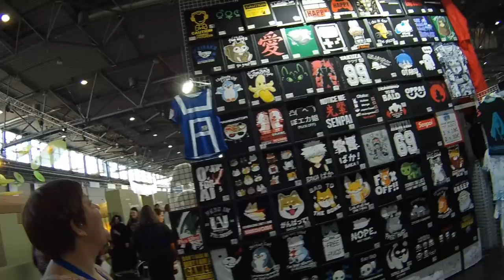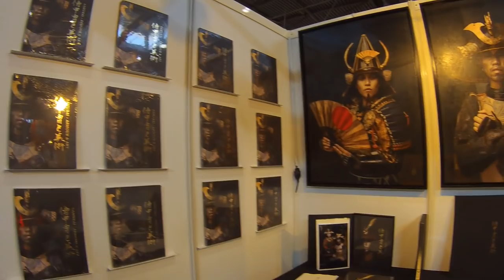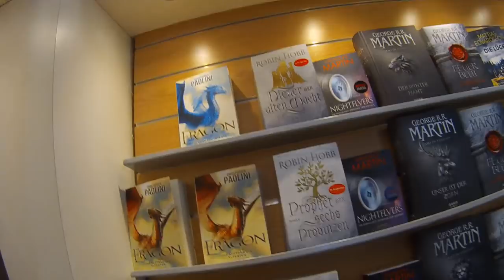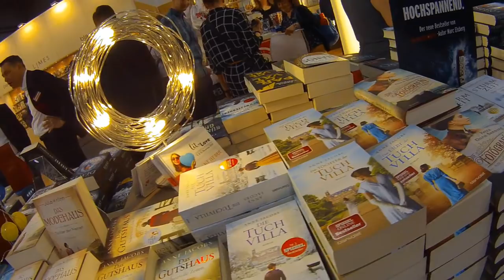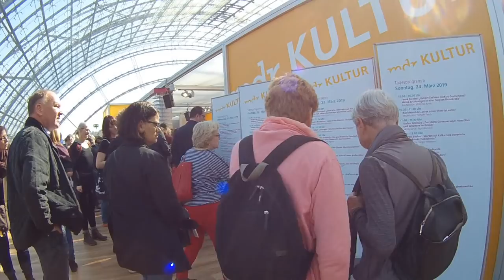VLOG ~ Leipziger Buchmesse 2019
Auch dieses Jahr war ich auf der Leipziger Buchmesse und hatte eine liebe Freundin dabei, die an allen Tagen die Messe und Begegnungen wunderbar eingefangen hat.

Wünsche euch viel Spaß bei diesem Video :-)

📚 Bücher
"Fische, die auf Bäume klettern"**
"Sehnsucht nach Sommer"**